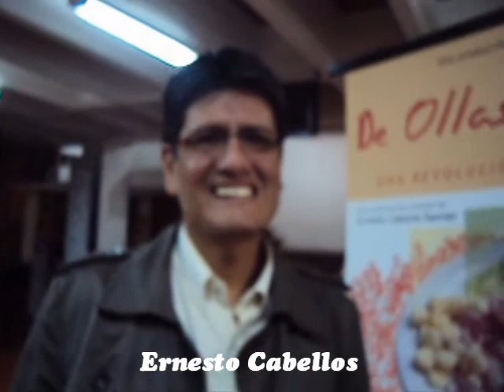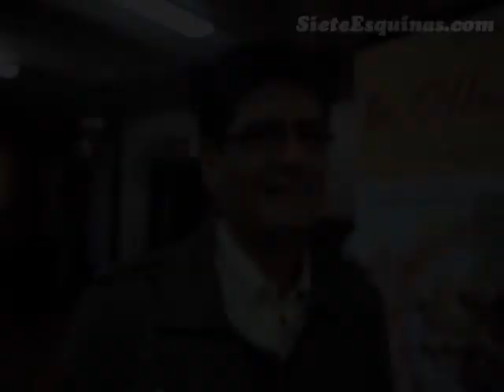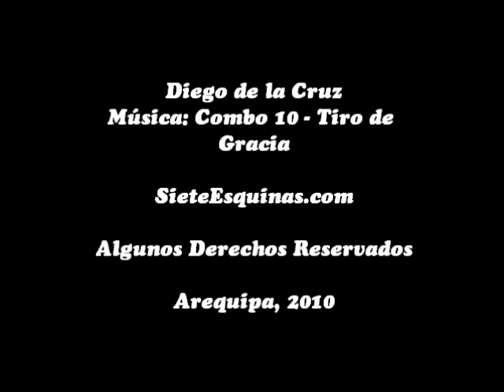Conversando con Ernesto Cabellos en el estreno "De Ollas y Sueños" - Parte 2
Entrevista concedida a Diego de la Cruz